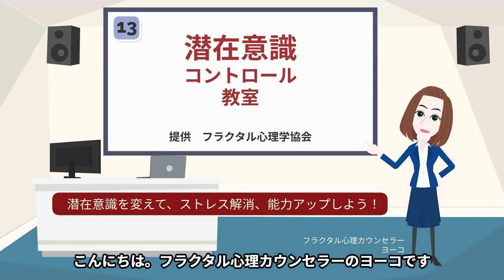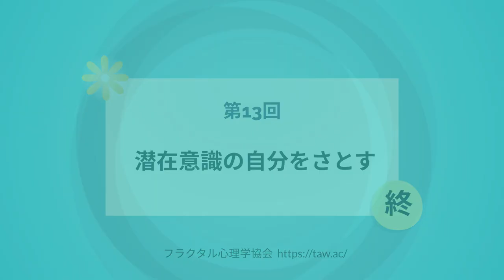第13回 潜在意識の自分は子供のままで、仕事の価値を知らない。それを教えてあげるやりかたとは？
2019年度より関西学院大学大学院にて
第14回はこちら。